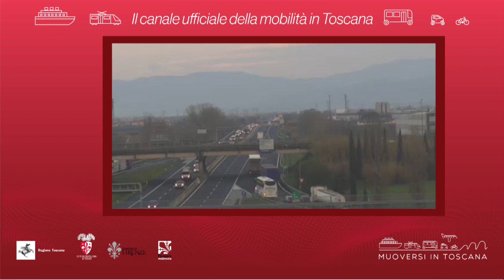Muoversi in Toscana - Edizione delle 17.30 del 14 marzo 2020